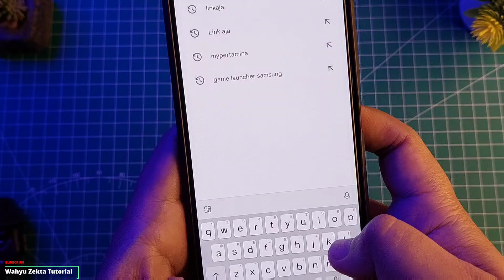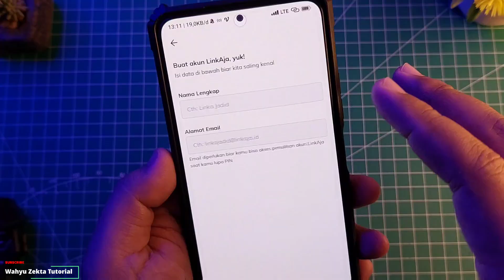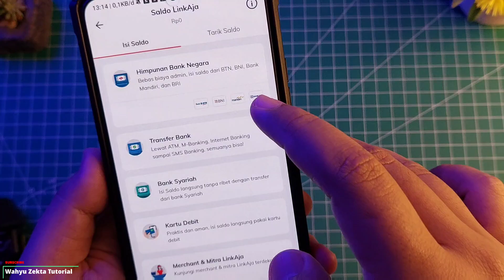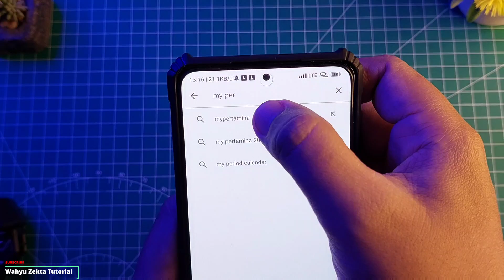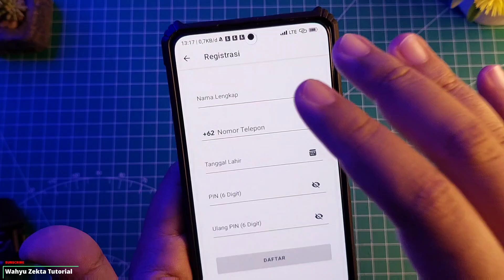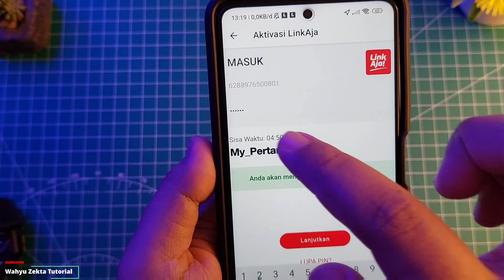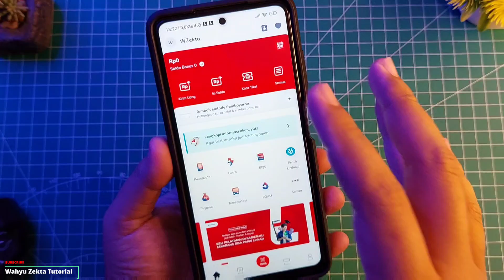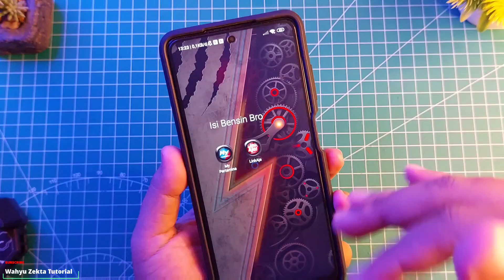CARA DAFTAR APLIKASI MY PERTAMINA DAN CARA MENGHUBUNGKAN DENGAN APLIKASI LINK AJA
Video kali ini Saya Buat Tutorial Cara Daftar Aplikasi My Pertamina dan Aplikasi Link aja dan bagaimana cara menghubungkannya...Selengkapnya Yuk Langsung Ke videonya..

CARA BERTRANSAKSI DI SPBU UNTUK SOLAR ATAU PERTALITE RODA 4 LANJUTAN SETELAH CLAIM QR CODE SUBSIDI!!

CARA DAFTAR KONSUMEN SUBSIDI SOLAR DAN PERTALITE!! LEWAT APP MY PERTAMINA MUDAH KOK!! KHUSUS RODA 4

Produk yang pernah saya pake :
Gabung Grup Telegram Wahyu Zekta Tutorial
abung Grup Telegram ( Samsung Galaxy A52s 5G )
Gabung Grup Telegram ( Redmi Note Series )